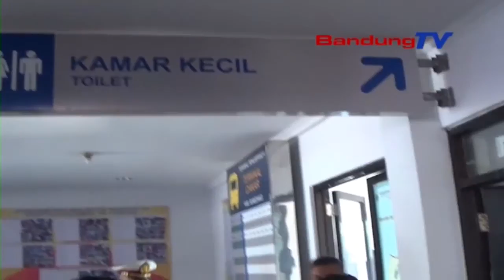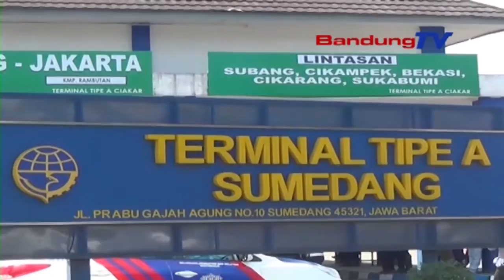Bupati Sumedang Pastikan Kendaraan Angkutan Lebaran Aman